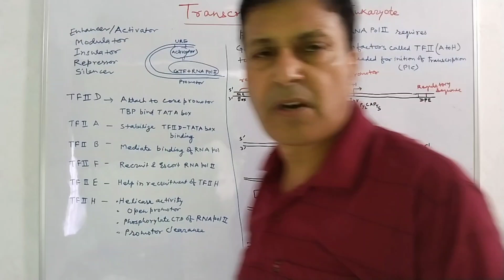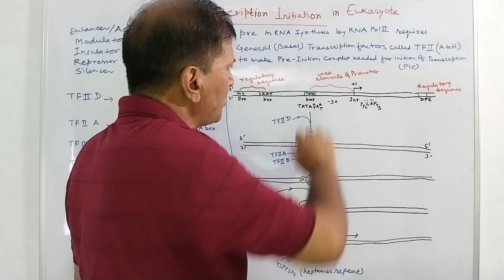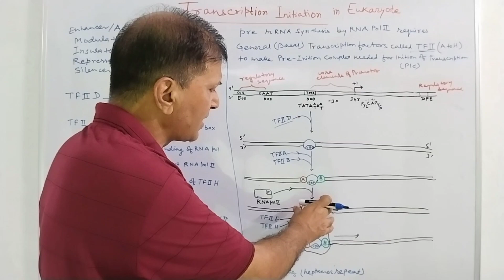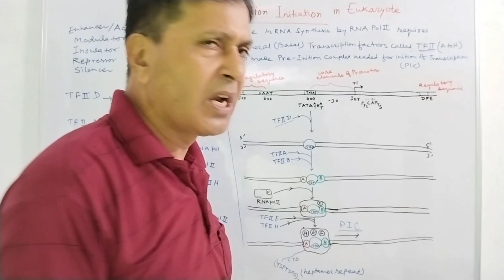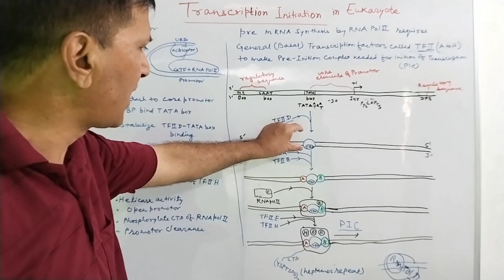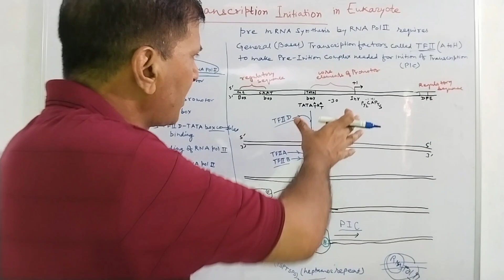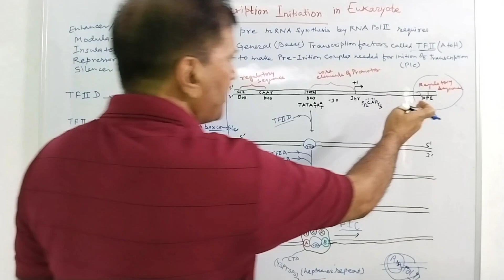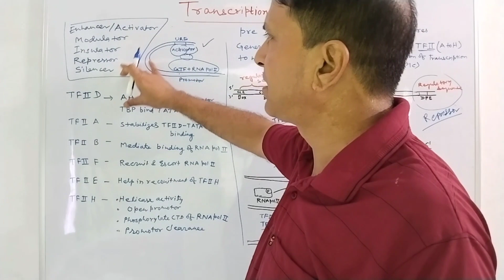Transcription Initiation in Eukaryotes